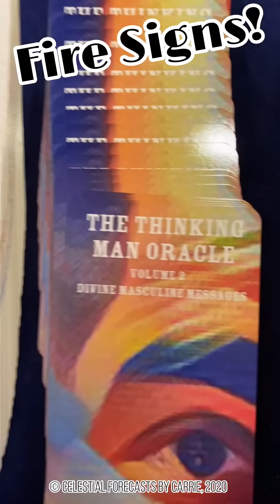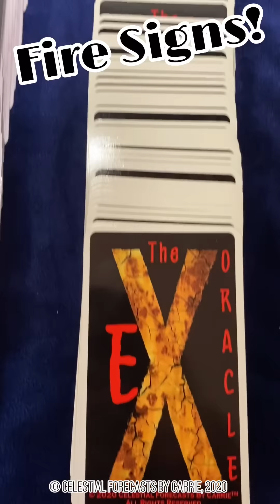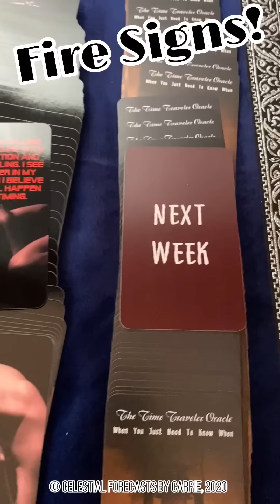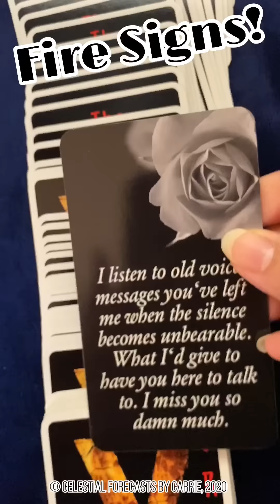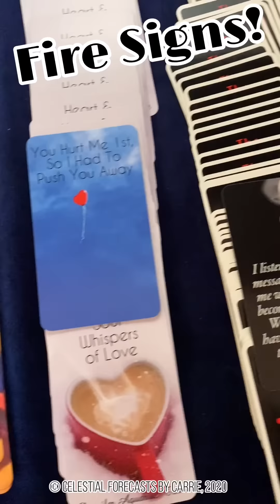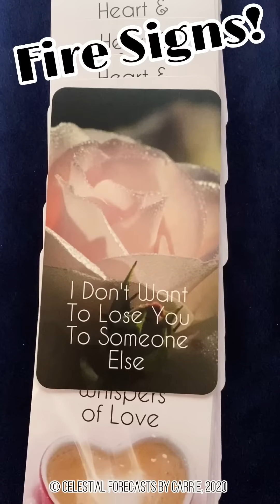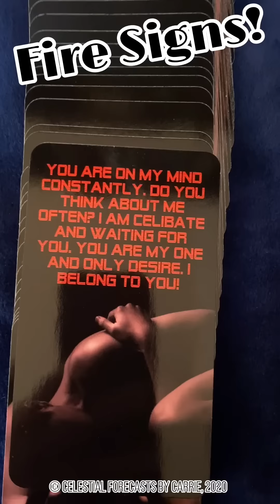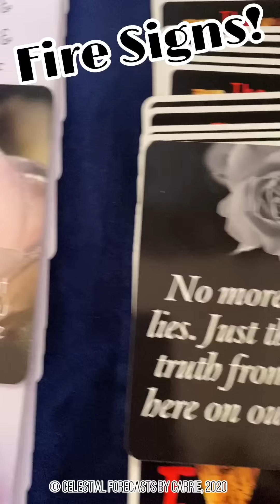FIRE SIGNS♈♌♐"I LOVE SPENDING TIME WITH YOU"👈THEY MISS YOU SO, SO MUCH💗NO MORE LIES, JUST THE TRUTH💑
Time Stamps:
Leo - 1:06
Aries - 5:30
Sagittarius - 10:15

👇👇👇MY WEBSITE LINK - BOOK A PRIVATE READING👇👇👇

FULL LENGTH READINGS ON HOLD UNTIL JAN. 1, 2021. MINI AND BASIC STILL AVAILABLE THRU NOV. 30, 2020.

All card decks created by Mystic Moon Oracles: